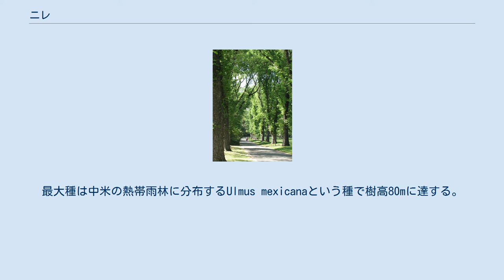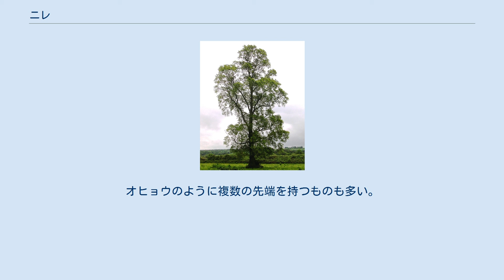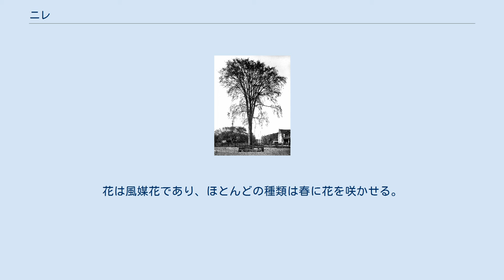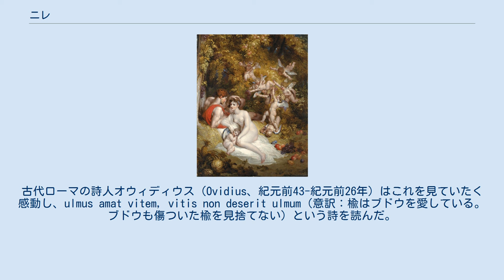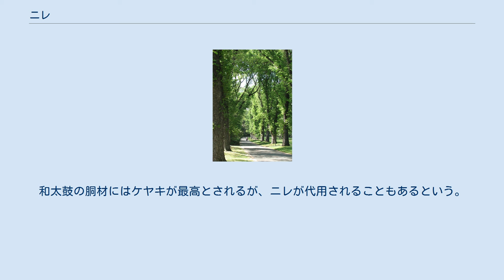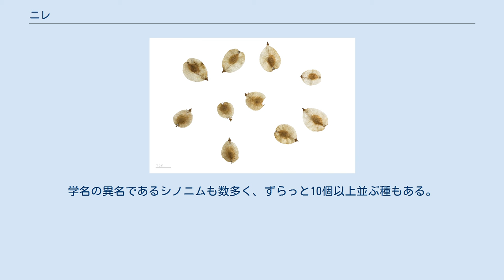ニレ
ニレ（楡）はニレ科ニレ属の樹木の総称である。
日本でニレというと、一般にニレ属の1種であるハルニレのことを指す。
 広葉樹であり、かつ基本的に落葉樹だが、南方に分布する一部に半常緑樹のものがある。
樹高は10m未満のものから大きいと40mを超すものまである。
最大種は中米の熱帯雨林に分布するUlmus mexicanaという種で樹高80mに達する。
樹形は比較的低い高さから幹を分岐させ、同科のケヤキ（ニレ科ケヤキ属）などとよく似る種が多いが、比較的真っ直ぐ幹を伸ばすものもある。
樹皮は灰色がかった褐色で縦に割れる種が多いが、一部に平滑なものもある。
 枝は真っ直ぐでなく左右にジグザグに伸びる（仮軸分岐）。
葉は枝に互生し、葉の基部は左右非対称になることが多い。
葉は先端に向かうにつれて急に尖る。
オヒョウのように複数の先端を持つものも多い。
葉脈の形態は中央の1本の主脈から側脈が左右に分岐する形（羽状脈）である。
ニレ科でもエノキ属 (Celtis)、ウラジロエノキ属 (Trema)、ムクノキ属 (Aphananthe)などは主脈が3本に見える三行脈である。
ただし、これらは最近はニレ科でなくアサ科に入れることが多い。
葉の縁には鋸歯を持つ。
ニレ属は二重鋸歯と呼ばれる鋸歯を持ち、大きな鋸歯同士の間に小さい鋸歯を挟む。
これに対し、ケヤキ属は普通の鋸歯である。
 花は両性花、花粉の散布方式は風媒であり花は地味である。
種子は扁平な堅果で膜質の翼を持つ。
 斜面下部、谷沿い、川沿いなど湿潤で肥沃な所を好む種が多い。
また、陽樹であり日当たりを好む。
花は風媒花であり、ほとんどの種類は春に花を咲かせる。
種によって芽吹く前に花を付けるもの、芽吹いた後花を付けるものがある。
一部の種類は秋に花を付ける。
果実は開花後数週間で熟す。
種子は風散布、萌芽更新、倒木更新もよく行う。
 何種類もの昆虫がニレの色々な部分を餌として利用している。
 ヨーロッパでは楡と葡萄は良縁の象徴とされる。
この風習は元々はイタリア由来とされ、以下のような話がある。
古代ローマ時代からイタリアではブドウを仕立てる支柱としてニレを使うために、ブドウ畑でニレも一緒に栽培していた。
成長したニレは樹高3m程度のところで幹を切断する。
ニレは萌芽を出すのでこれを横方向に仕立ててぶどうの蔓を絡ませてやるのだという。
古代ローマの詩人オウィディウス（Ovidius、紀元前43-紀元前26年）はこれを見ていたく感動し、ulmus amat vitem, vitis non deserit ulmum（意訳：楡はブドウを愛している。ブドウも傷ついた楡を見捨てない）という詩を読んだ。
 この話はローマ神話の神で恋仲だった季節の神ウェルトゥムヌスと果実の神ポーモーナの話としても好まれ、ルネサンス時代には絵画の題材としてもよく描かれた。
 他にも北欧神話に登場する人類最初の男女アスクとエムブラのうちのエムブラ（女）が最高神オーディンに息を吹きかけられたニレから生まれたとされる。
ギリシア神話では詩人で竪琴の名手だったオルペウスが妻の死を悼みニレの木の下で泣いたとされ、悲しみの象徴とされることもある。
 成長が早く移植が容易、また樹形や鮮やかな新緑が魅力的で爽やかな印象を与えるためか街路樹や庭園樹への利用が多い樹種である。
秋の紅葉も見事であり、ヨーロッパなどでは風景画の題材としてもよく描かれた。
日本では北海道大学（北海道札幌市）構内のニレ並木が有名。
盆栽にもなる。
 心材と辺材の境は明瞭、やや硬い。
比重は0.6程度。
空気に触れなければ腐りにくいといい、ヨーロッパでは水道管に用いた。
またイチイの代用として弓にも使ったという。
和太鼓の胴材にはケヤキが最高とされるが、ニレが代用されることもあるという。
 しなやかさがあることから古代エジプトではチャリオットの車軸に使われていた。
 飢饉時などに種子などを食用とする場合がある。
延喜式では特に香気のない本種の樹皮の粉を使った楡木（ニレギ）という名の漬物が記録されている。
アメリカ産のU. rubraという種の内樹皮は胃や喉の炎症を鎮める効果があり、FDAに認可された数少ない生薬の一つとなっている。
小枝や葉は家畜の飼料としても使え、ヒマラヤ地域などでは今も使うという。
 ニレは身近にある木で関心が高く、それでいて地域差も激しいのか、研究者によって相当の相違がある。
学名の異名であるシノニムも数多く、ずらっと10個以上並ぶ種もある。
日本にはハルニレ、アキニレ、オヒョウ...